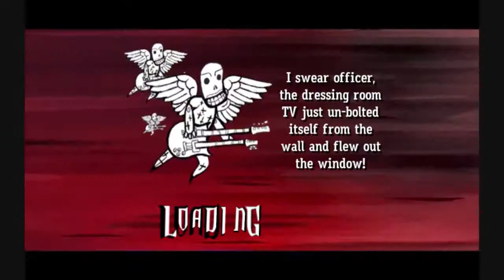Guitar Hero 3 PC Custom: Chevelle - The Clincher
Chevelle is the shit!

They deserve to be put out as DLC already!!!